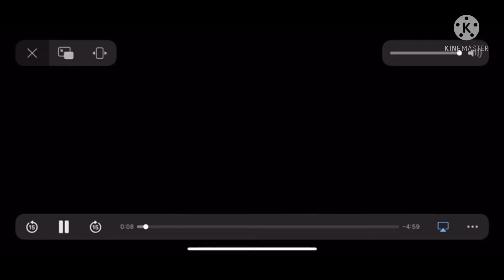Opening To An Extremely Goofy Movie 2000 DVD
Release Date For This DVD:February 29,2000
Here Is The Opening To An Extreamely Goofy Movie 2000 DVD Here Is The Order:
1.1997 Green FBI Warning Screens
2.1992 Gold Walt Disney Home Video Logo
3.Coming Soon To Own On Video & DVD Bumper (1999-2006)
4.The Fox And The Hound Preview
5.The Little Mermaid II:Return To The Sea Preview
6.Toy Story 2 Preview
7.Disney Activity Center Tarzan CD-Rom Promo
8.Disney.com Promo
9.DVD Menu